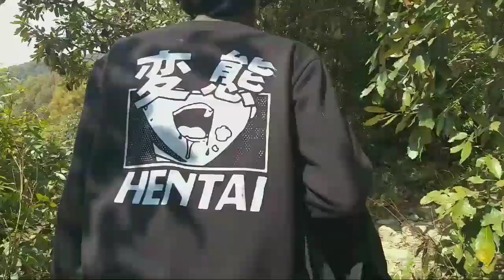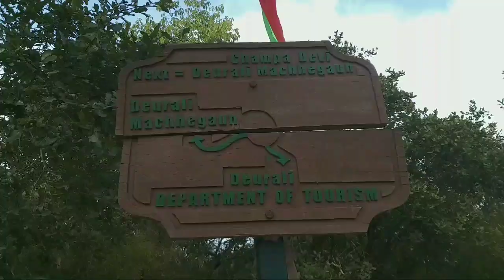Champadevi Hike - Allarey| Final Vlog Ep 3 || Atish Mahato || Beautiful place to hike near kathmandu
we missed you Deepu Thapa